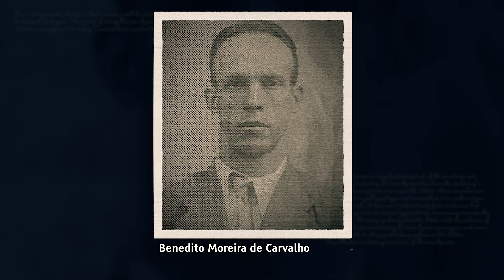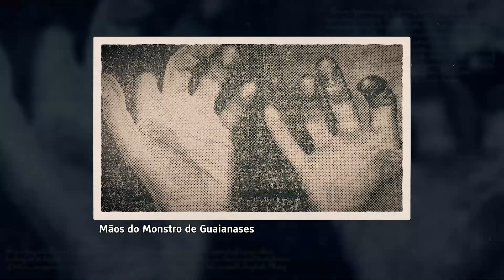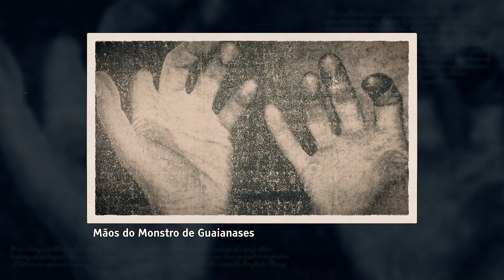A DOENTIA HISTÓRIA DE BENEDITO MOREIRA DE CARVALHO (DOCUMENTÁRIO CRIMINAL)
• Créditos
Roteiro | @alexanderbertoti
Rev. do texto | @carolinarussif
Direção | @bryan.emme
Ilustrações | @carolinarussif
Assistência de câmera | @tollledo
Edição | @iago_russi

criminalisinvestigationecdossos